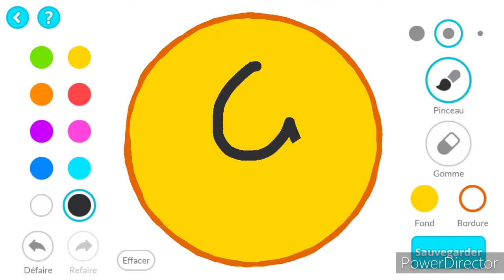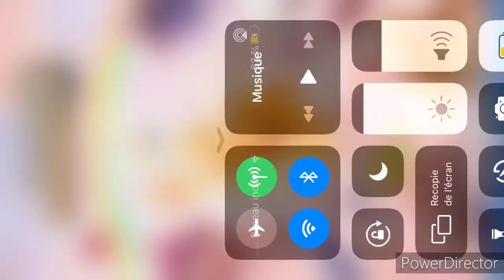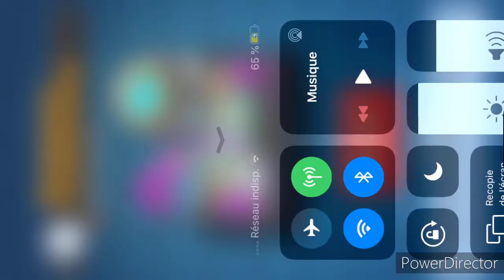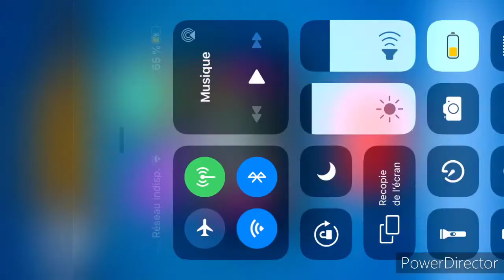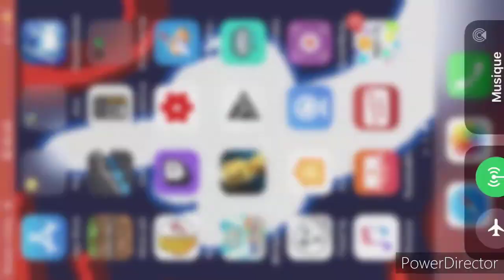Rip la cam pour clash royal